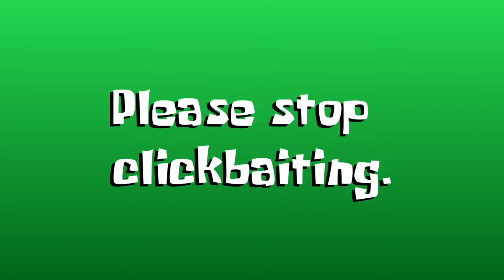Theft King and Kane Carter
This has got to be the silliest FNaF drama that has ever drama’d in the FNaF community